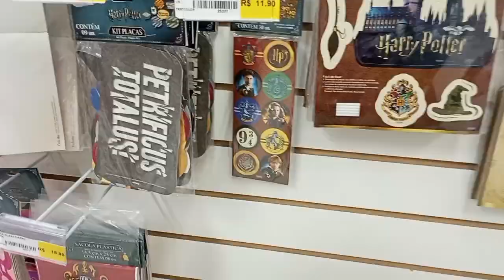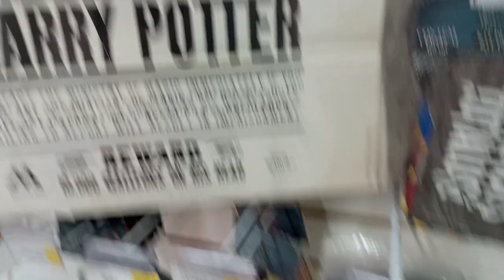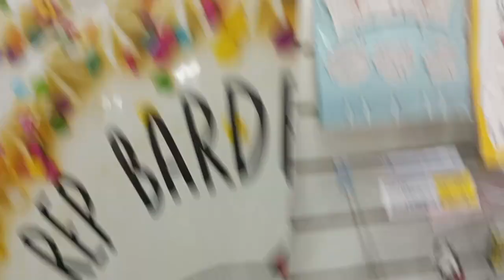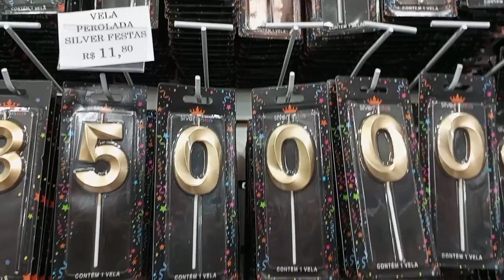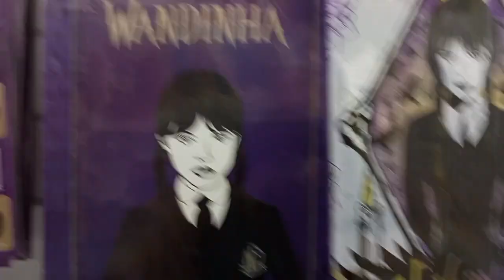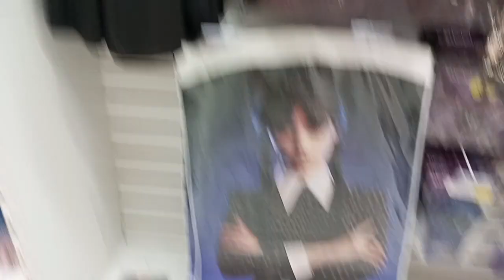Festa continua 5.000 mil escritos